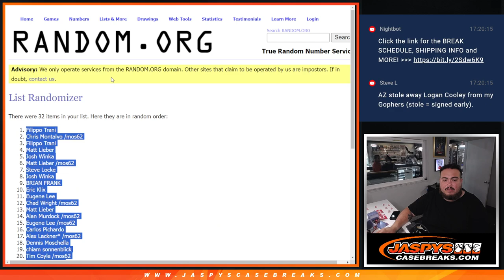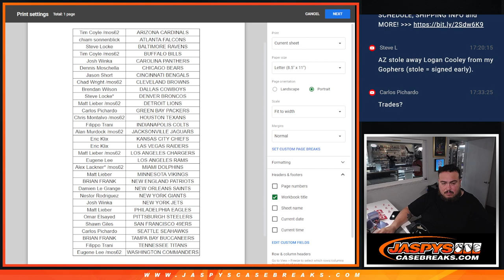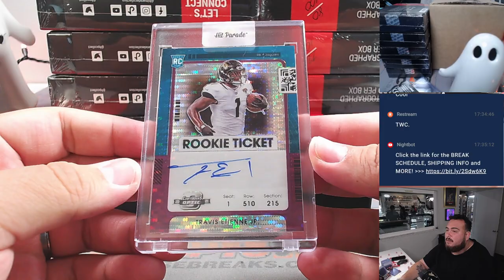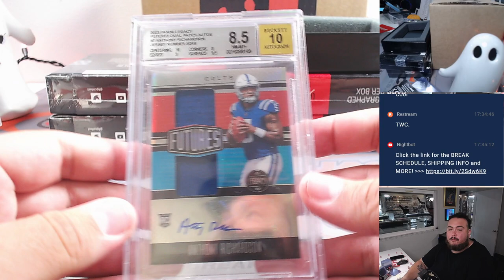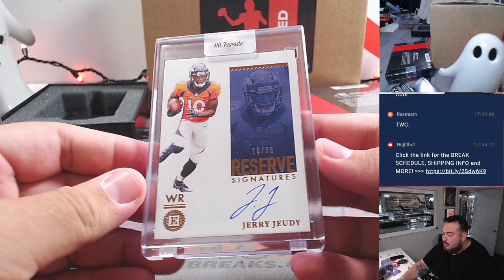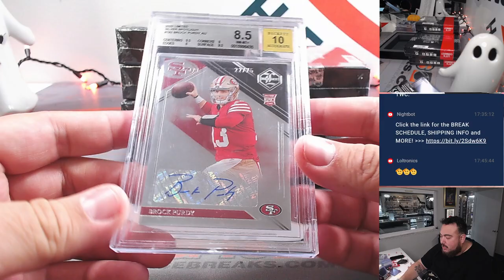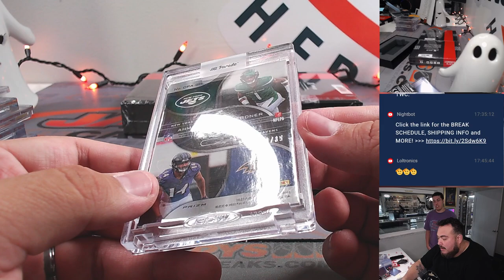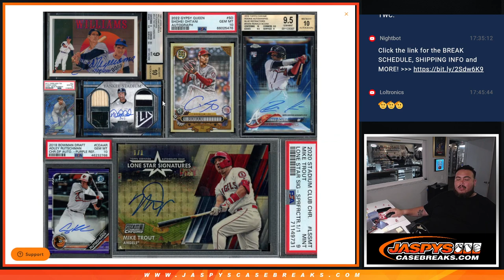F. 10/27/23 - 2023 Hit Parade Football Autographed Limited Ed. S44 - Dual Case #1 *RT*